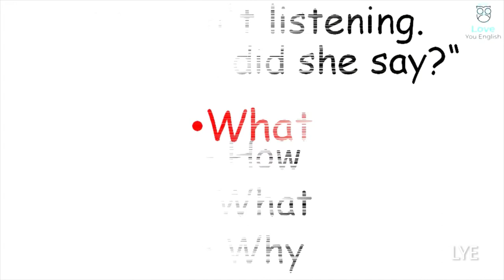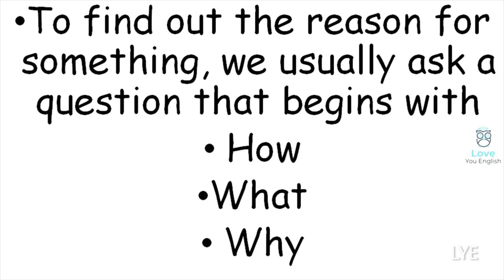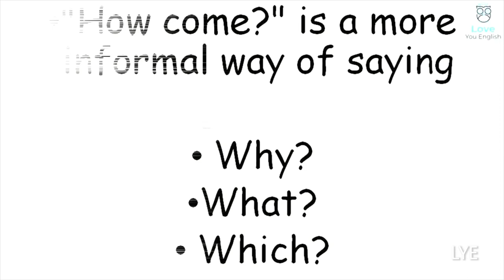English Grammar Test Practice Questions I English Quiz I "Wh" Question Test I English Test